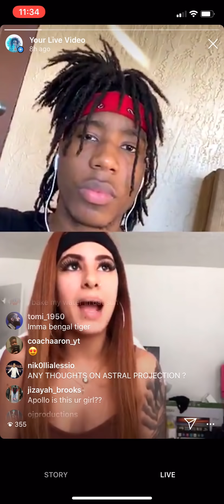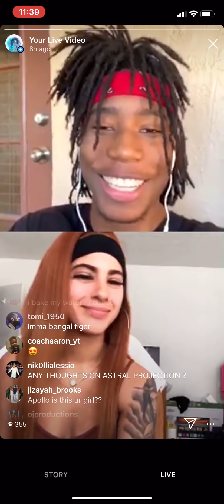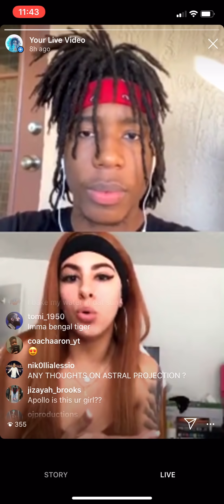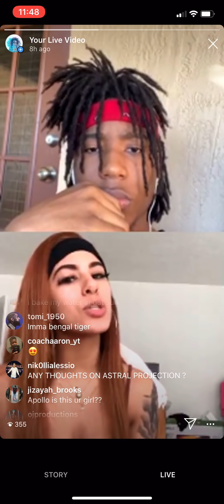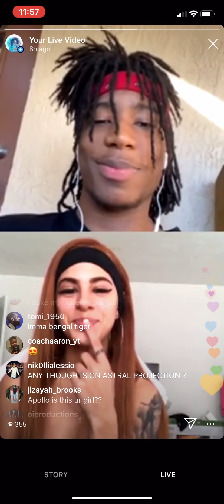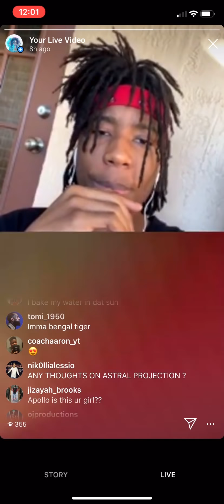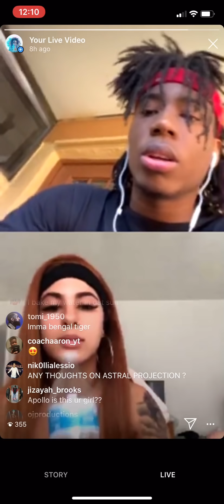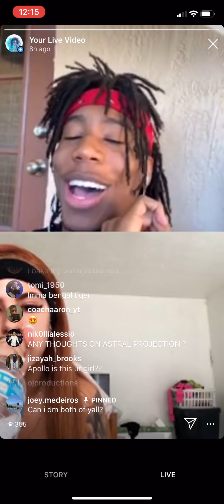Spiritual Q&A w/ @DatGirlJoz (Manifestation, Astrology, and more)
Be careful what you manifest and WHEN you ask for it, astrology, religion, etc.